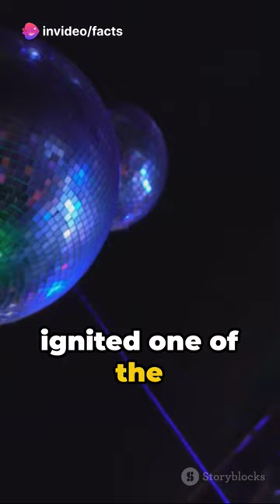The Deadliest NightClub Fires In the World. It Happened In The Philippines.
Ozone Disco fire tragedy occurred on March 18, 1996, at the Ozone Disco Club in Quezon City, Philippines. A fire broke out in the crowded nightclub during a student party. The incident resulted in a significant loss of life.

The exact cause of the fire was determined to be an electrical failure in the club's air-conditioning system, which ignited flammable soundproofing materials. The rapid spread of the fire was exacerbated by the narrow exit doors, lack of proper emergency exits, and overcrowded conditions.

The fire claimed the lives of 162 people, making it one of the deadliest nightclub fires in the world. The tragedy prompted investigations into safety standards and building code violations in entertainment establishments in the Philippines, leading to increased awareness and efforts to improve safety regulations.